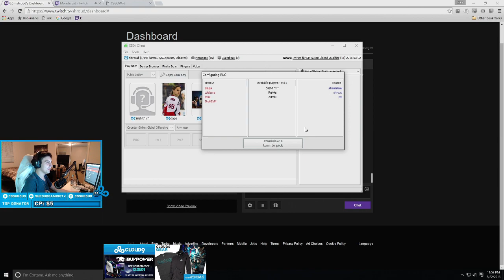I like S league